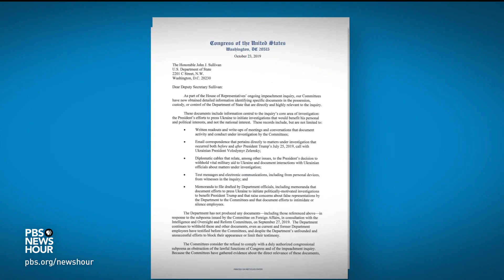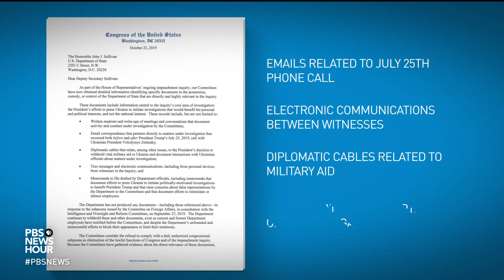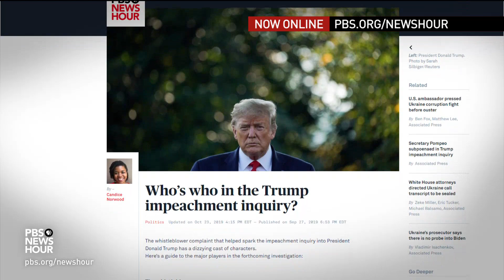GOP lawmakers violate House rules to disrupt Pentagon official's testimony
A group of Republican lawmakers loyal to President Trump stormed an impeachment inquiry congressional session Wednesday, forcing it to a standstill for much of the day. Democrats said the disruption indicated that the GOP is “desperate” after Tuesday’s testimony shed critical new light on the president’s actions toward Ukraine. Yamiche Alcindor reports and joins Judy Woodruff to discuss.